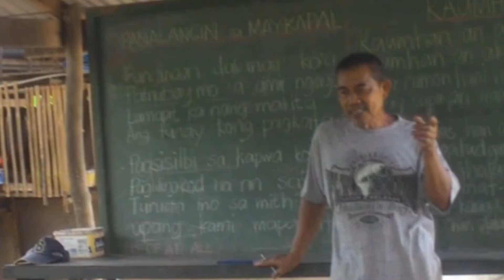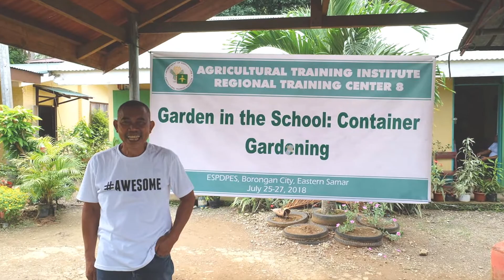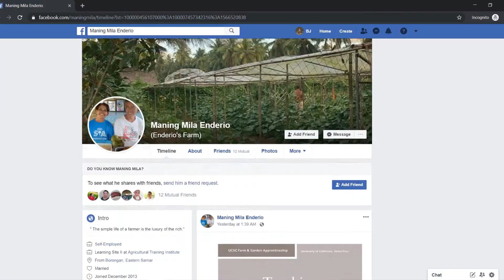Kwentong May Kwenta - Enderio's Farm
Get to know this jolly yet hardworking Magsasaka Siyentista from Eastern Samar!